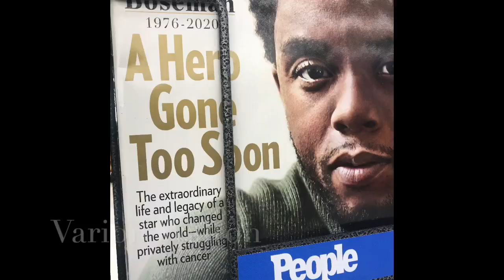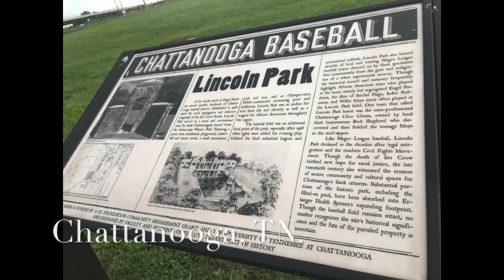Remembering Actor Chadwick Boseman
42 IS BACK IN THEATERS LABOR DAY WEEKEND: Actor Chadwick Boseman's death shocked moviegoers, and left "Black Panther" fans all over the world heartbroken. Boseman who had been waging a private battle against colon cancer died at the age of 43. The beloved actors' star and popularity transcend the silver screen. In addition to some of his most iconic movies being back in movie theaters, Varion Walton shows us Chadwick's  connection to the Tennessee Valley, plus the new "call to action" for self care, and honest dialogue on raising the awareness of this silent killer.